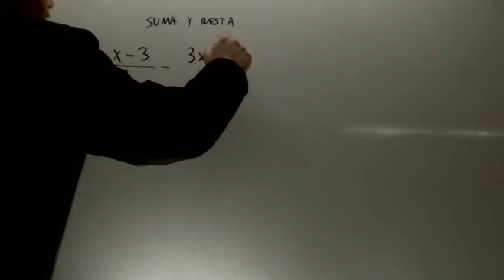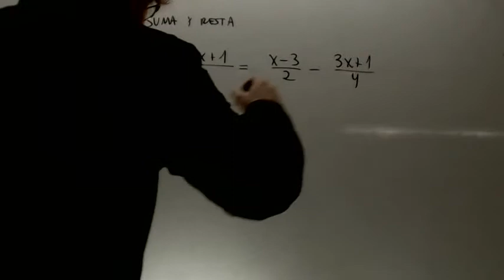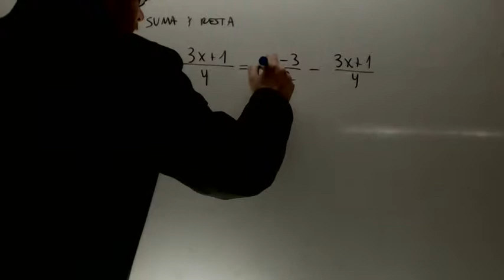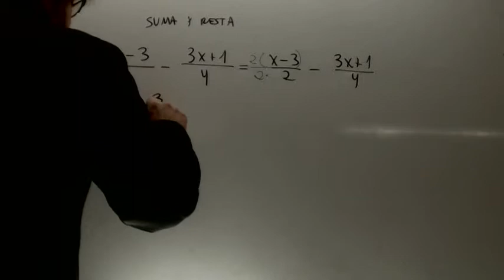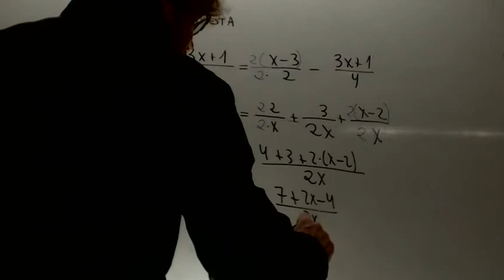Suma de fracciones algebraicas 01 Matematicas 3 ESO Academia Usero Estepona